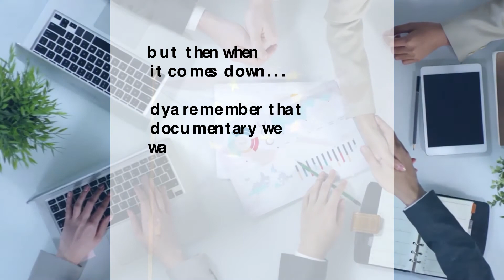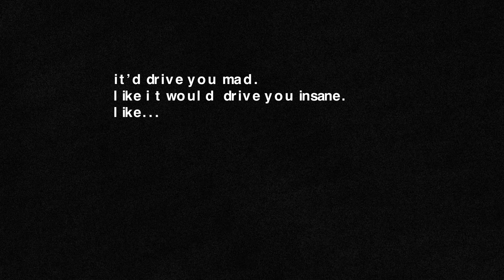Celtic Ligers on Dublin city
The Ligers talk about Dublin city in episode 119 "so it's an outdoor summer is it?"